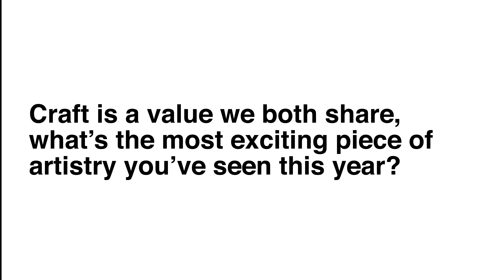Sarabande Bumps Into... Nicholas Kirkwood